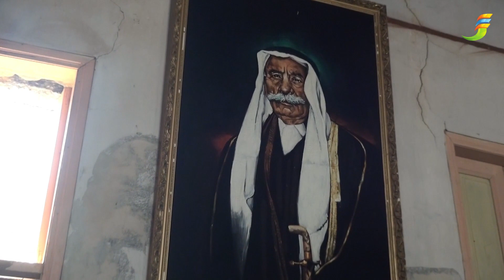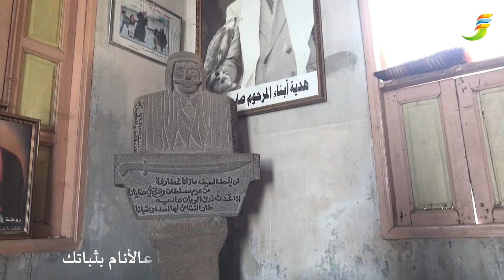الفنان لؤي العقباني وقصيده عن سلطان باشا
الفنان لؤي العقباني يغني قصيده عن قائد الثوره السوريه الكبرى سلطان باشا الأطرش من نظم الشاعر حامد العقباني .